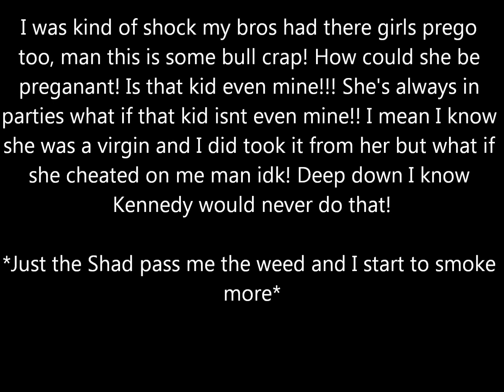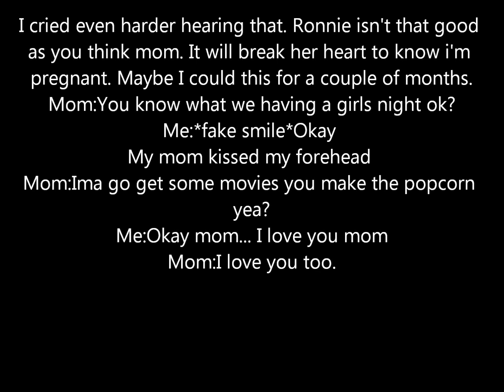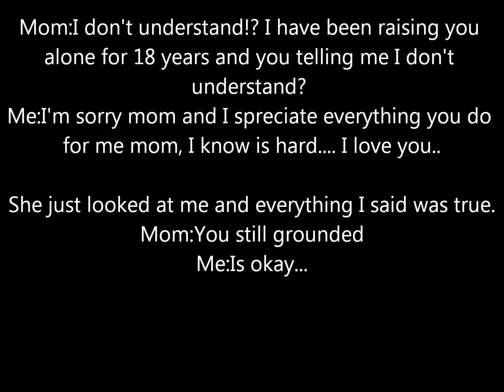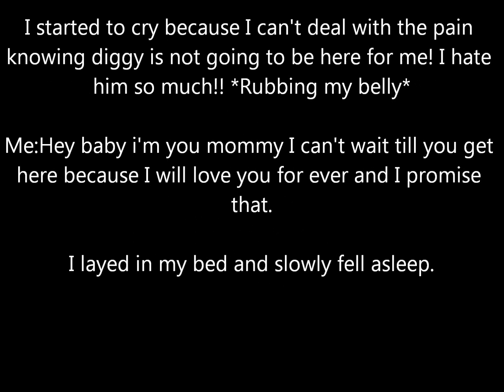Teen Pregnancy chapter 3